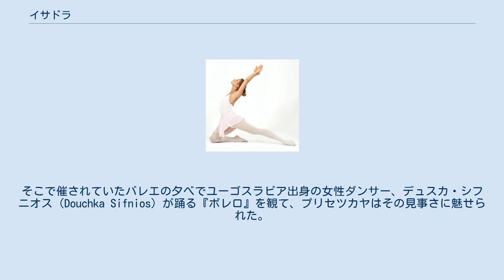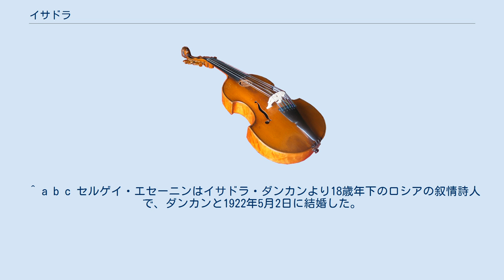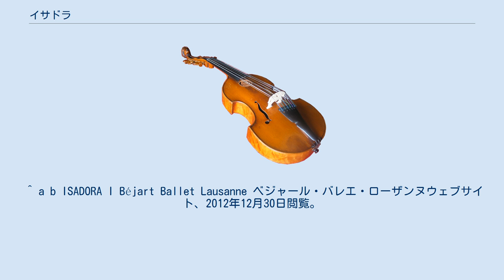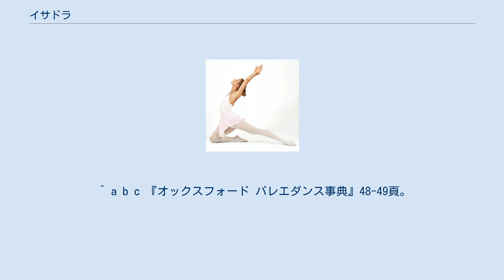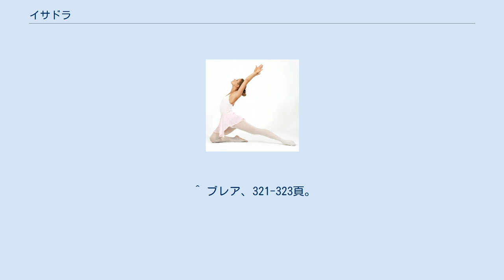イサドラ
『イサドラ』（Isadora）は、1976年に初演された全1幕のバレエ作品である。
振付はモーリス・ベジャール、音楽はフレデリック・ショパン、ヨハネス・ブラームス、フランツ・リスト、フランツ・シューベルト、アレクサンドル・スクリャービンなど（バベッタ・クーパー選曲）、主演はマイヤ・プリセツカヤによる。
20世紀前期を代表するダンサーで舞踊の変革者・モダンダンスの祖といわれるイサドラ・ダンカン（1877年5月26日 - 1927年9月14日）へのオマージュ作品である。
 マイヤ・プリセツカヤとモーリス・ベジャールの交流が始まったのは、1974年の夏のことであった。
ドゥブロヴニクで開催されていた大規模なフェスティヴァルを、プリセツカヤは1日だけ訪問した。
そこで催されていたバレエの夕べでユーゴスラビア出身の女性ダンサー、デュスカ・シフニオス（Douchka Sifnios）が踊る『ボレロ』を観て、プリセツカヤはその見事さに魅せられた。
『ボレロ』はプリセツカヤの心を強く捉え、この作品を踊りたいと熱望するようになっていた。
プリセツカヤはモスクワに戻るとすぐに、ベジャールに宛てて『ボレロ』を踊らせてほしいと依頼する手紙を書いた。
フランス語のわかる友人に翻訳を頼んでベルギーのベジャールの元へその手紙を送ったが、なかなか返事は来なかった。
ソビエト当局の検閲に引っかかって届かなかったものと思って当初の熱情も薄れかけていたところ、1年たって不意に吉報が届いた。
フランスとベルギーが共同でテレビ番組を制作することになり、その題材としてプリセツカヤがブリュッセルで『ボレロ』を踊る話が持ち上がった。
プリセツカヤはその話を承諾して、ブリュッセルに向かうことになった。
 ブリュッセルに着いたプリセツカヤに、『ボレロ』のリハーサルとして与えられた期間はわずか1週間だった。
しかも、公演は4回あった。
インド舞踊などの東洋的な動きを振付の語彙に多く含んだベジャールの作品は、正統的なロシア・バレエの訓練を長年続けてきたプリセツカヤにとっては目新しい動きばかりであり、一時は不眠症に陥るほどであった。
前に『ボレロ』を踊っていたダンサーからカンニングのためのメモを譲ってもらいそれは非常に役立ったが、最後のリハーサルのときにそのメモは風に飛ばされて紛失した。
途方に暮れたプリセツカヤに、ベジャールが救いの手を差し伸べた。
それはベジャール自身が「プロンプター」となって、ホール後ろの通路から合図を送るというものであった。
 「プロンプター」のおかげで最初の公演は成功し、プリセツカヤは2回目からはプロンプターなしで踊りぬくことができた。
『ボレロ』の撮影は3回目の公演で行われ、その日はプリセツカヤの50回目の誕生日でもあった。
プリセツカヤとベジャールの双方にとって、『ボレロ』での共同作業は実りの多いものとなった。
プリセツカヤがブリュッセルを去る際、自分のための新作を依頼したときにもベジャールは快く承諾している。
 モスクワに帰ったプリセツカヤは、夫のロディオン・シチェドリンとともに新作のテーマを選ぶ作業に取り掛かった。
イサドラ・ダンカンを思いついたのは、シチェドリンの方であった。
いくつかの候補をベジャールに提案すると、彼は『イサドラ』のテーマを選んだ。
 プリセツカヤは再びブリュッセルに行き、ベジャールとの共同作業を始めた。
ベジャールはバレエの伴奏音楽をピアノ独奏のみとして、ピアニストのバベッタ・クーパーも舞台上に登場させることにした。
ベジャールはクーパーにイサドラの発言を引用した踊りのエピソードの骨子となる台本を読み上げて伝え、クーパーは譜面台にある楽譜の中から各エピソードにふさわしいと思われる曲を選んで数小節を演奏していった。
ベジャールはクーパーの演奏に対して頷くか首を横に振るかだけであったが、音楽が決まるまでに30分もかからなかった。
音楽が決まると、ベジャールはあらかじめ自宅で用意してきたスケッチを音楽に当てはめる作業を始めた。
スケッチが音楽のフレーズに収まらない場合、ベジャールは別のアイディアを閃かせて振付を進行させていったが、そのような状況でも当初の構想からあまり逸脱することはなかったという。
 『イサドラ』は3回のリハーサルでほぼ完成し、4回目のリハーサルで多少の手直しと仕上げにかかるところまで進んだ。
クーパーはショパン、ブラームス、ベートーヴェン、シューベルト、スクリャービン、リストの曲を『イサドラ』のために選曲したが、『ラ・...